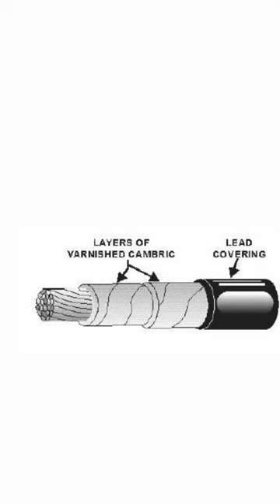what is varnished cambric insulated cable#27#5klike#subscribe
Title: "Unveiling the Excellence of Varnished Cambric Insulated Cables"

Description:
Welcome to our latest YouTube video, where we embark on a captivating journey into the world of Varnished Cambric Insulated Cables. In this enlightening presentation, we explore the intricate details of these remarkable cables, their unique attributes, and the diverse applications that make them a vital component in various industries.

🔌 Key Topics Covered:
1. **Introduction to Varnished Cambric Insulated Cables**: Discover what sets these cables apart in the realm of electrical engineering.

2. **Construction and Materials**: Dive deep into the manufacturing process, understanding the role of varnished cambric and the materials that contribute to the cables' durability.

3. **Advantages**: Explore the benefits of using varnished cambric insulation, including their resistance to temperature variations and electrical performance.

4. **Applications**: Learn about the wide range of industries and sectors that rely on these cables, from industrial machinery to power distribution.

5. **Innovation and Adaptation**: Stay informed about the latest developments in varnished cambric insulated cable technology and how they adapt to evolving needs.

6. **Maintenance and Reliability**: Understand the importance of proper maintenance practices and how these cables offer long-term reliability.

7. **Case Studies**: Witness real-world examples of successful projects powered by varnished cambric insulated cables.

8. **Safety and Sustainability**: Delve into the safety considerations and sustainability aspects associated with these cables.

Join us on this illuminating expedition as we demystify the science and engineering behind Varnished Cambric Insulated Cables. Whether you're a seasoned professional, an aspiring engineer, or simply intrigued by cutting-edge technology, this video is a must-watch!